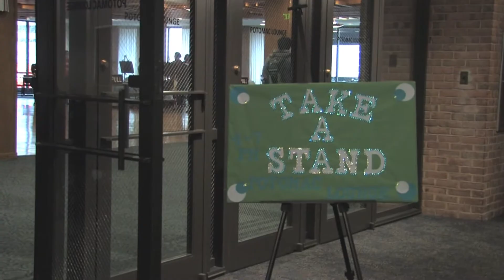Towson CAB: Take A Stand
Towson students did some great things during Take A Stand; projects range from Encouragement Cards to Blessings In A Bag.